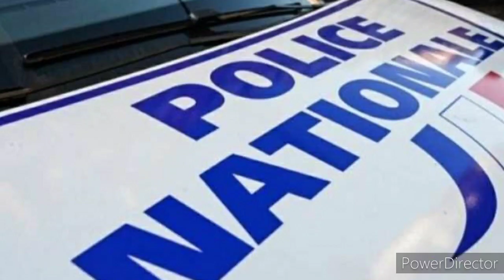பிரான்ஸ் புதிய சட்டம் 05.12.2020|Tamil channel France Tamil Update News |யாழ்ப்பாணம் எங்கள் ஊர்